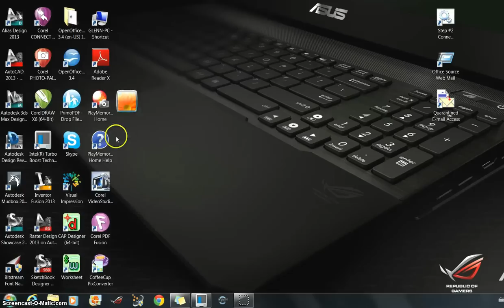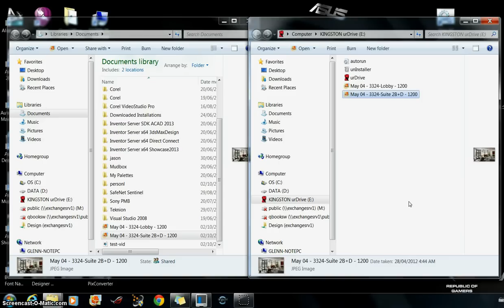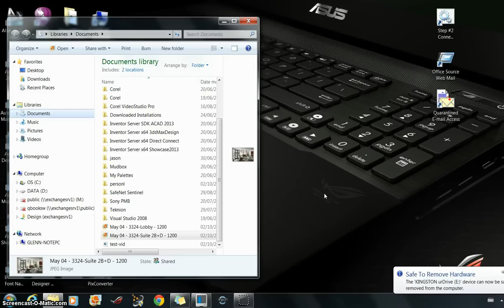Windows 7 - How to copy files to USB drive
Help for basic Windows 7 task, copying files from the Documents folder to a USB drive.